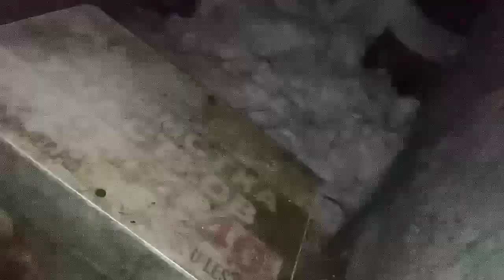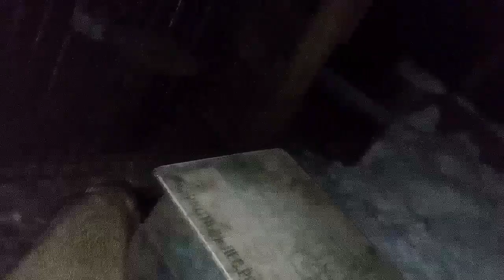1524. Маркиза - дневник приручения дикой лисы, ест мясо, не хочет яйцо, заходит кот и всё доедает.